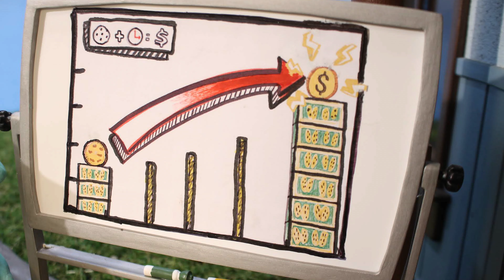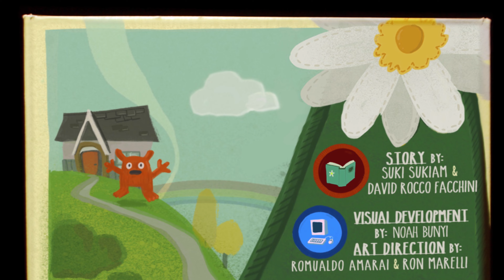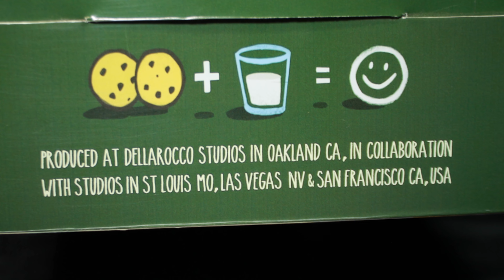The Cookie Cutter (2020)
With bathing suit season just around the corner, Steve needs to put his sweet-tooth for cookies in check! But when an ambitious Cookie Scout darkens his doorway, dead-set on the sale, it becomes the ultimate battle of the bulge, in this first Stop Motion Short produced by MoStopMo!

Richard Biethan - SCORE / SOUND DESIGN
Chloe Black - FABRICATOR / SET DECORATION
Crystal Bongers - FABRICATOR
Cameo Bruce - COMPOSITOR
Zaldy Dingle  -  LEAD ANIMATOR / LEAD FABRICATOR
David Rocco Facchini -  DIRECTOR / EXECUTIVE PRODUCER
Jessica Galvan - FABRICATOR
Aserat (Ace) Geraldo - FABRICATOR / ANIMATOR
Matt Guerra - FABRICATOR
Q Hart - FABRICATOR
Kaho Kubo - STORY BOARDS / ANIMATIC
Dave Mulgado - FABRICATOR
Michael Parks - PRODUCTION ADVISOR
​Claire Pettebone - SET DECORATION
Jordan Rose - EDITOR
Elyssa Schrader - FABRICATOR / ANIMATOR
Suki Sukiam -  ORIGINAL STORY
Cameron Terry -  ADDITIONAL STORY BOARDS / ANIMATIC
Brendan J. Walsh - SCORE / SOUND DESIGN
Fu Yang -  LEAD ANIMATOR / FABRICATOR
Nia Zaini -  LEAD ANIMATOR / FABRICATOR